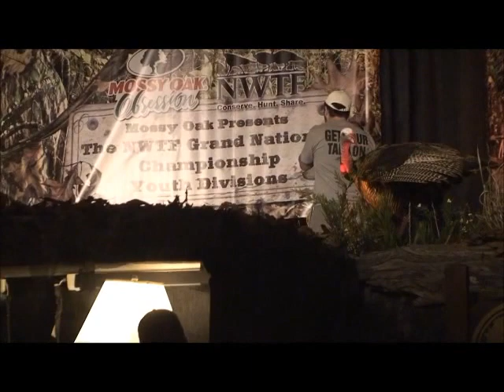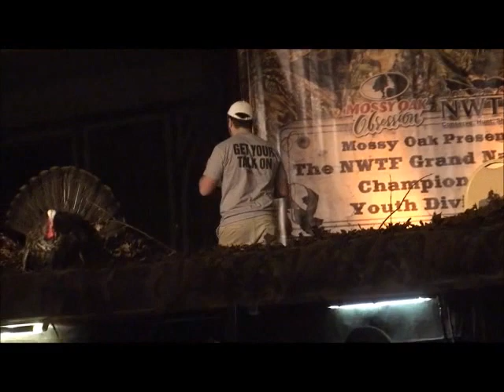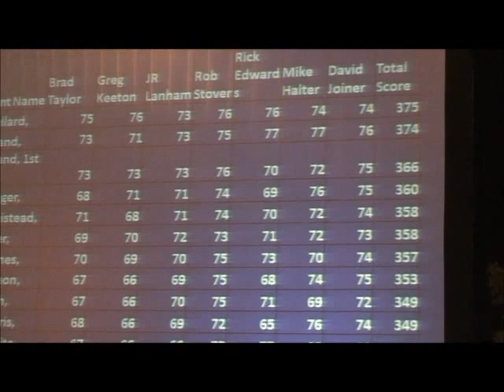Turkey Calling Grand Nationals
Me calling at 2011 Nationals, i placed 2nd in the nation!